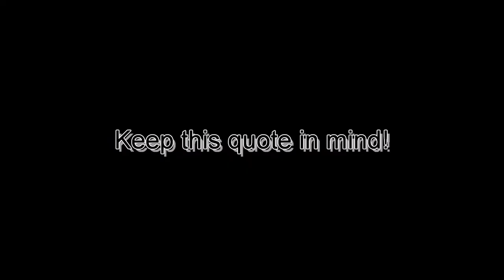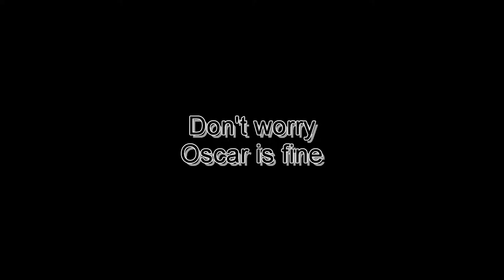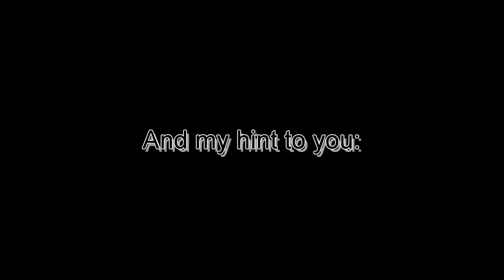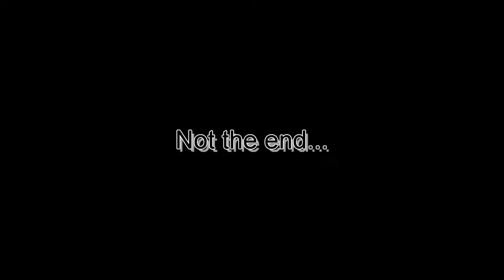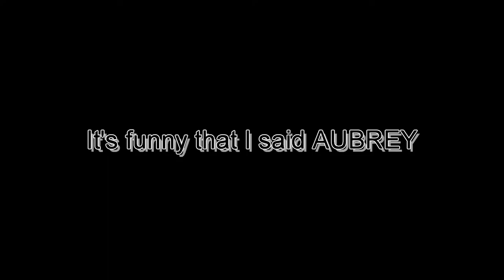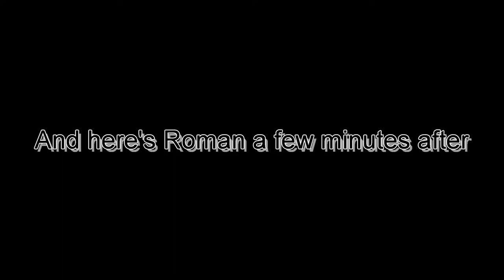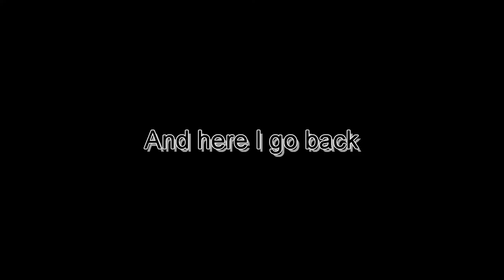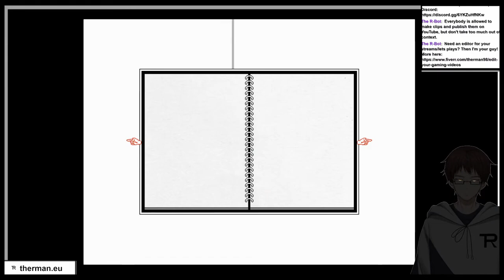I DID SOME STUFF....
After Roman got into SWEETHEARTS dungeon, he tries to get out out of her castle
This is from the stream "OMORI #"3 from April 9th 2022
Used Videos:
Original by  @TheDapperSaint

Used Music:
"Cat's Craddle" and "Sweetheart's Quest for Hearts" by OMOCAT
All links, that end with "therman.eu" are redirecting to the respecting site (e.g. "dc.therman.eu" goes to the Discord server, "twitch.therman.eu" goes to the Twitch channel etc.) and aren't and will not be tracked by The R-Man